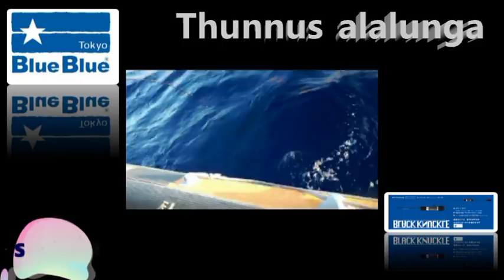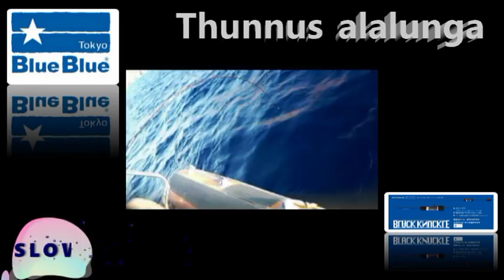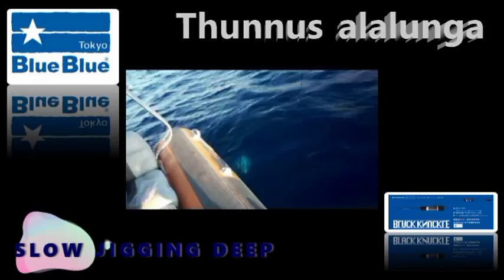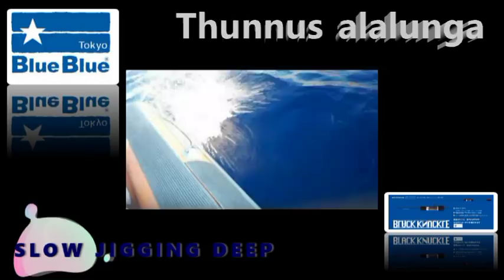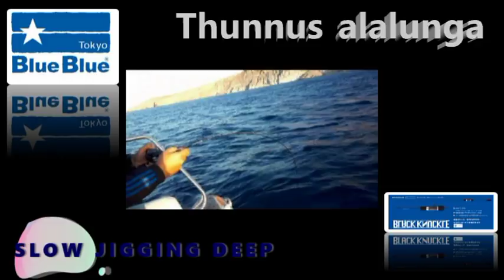BLACK KNUCKLE 630 by BlueBlue Slow jigging Thunnus alalunga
Μακρυπτερύγος τόνος  Thunnus alalunga
 ROD BLACK KNUCKLE FC 630
Slow jigging  by BlueBlue